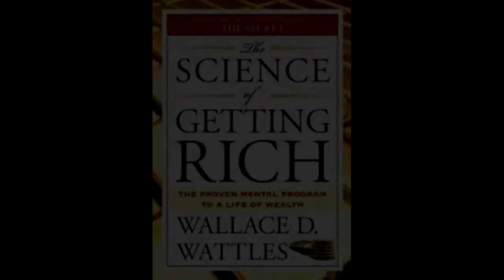The Science of Getting Rich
The Science of Getting Rich: Attracting Financial Success through Creative Thought - Wallace D. Wattles

Wallace Wattles teaches that, contrary to popular belief, there is plenty of wealth and happiness to go around. This book also reveals the way of thinking that will get you all the riches and joy that you desire. Additionally, it was the inspiration for Rhonda Byrne’s The Secret.

Here are 3 lessons from this book that will help you become rich:

1. Temporal riches are required to nurture your body, mind, and soul and live a truly fulfilling life.

2. When you combine your faith and purpose with action towards your goals, you begin to see them becoming a reality.

3. Utilizing your talents will lead to greater growth towards making your dreams happen.

Are you ready to reach a new level of prosperity? Let’s learn how! Wat